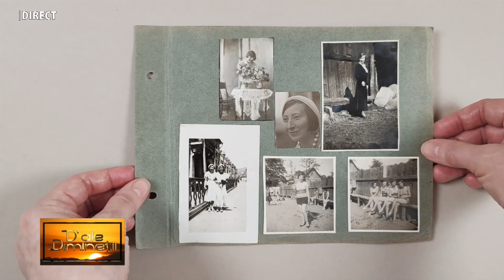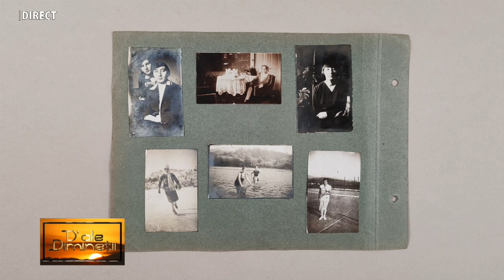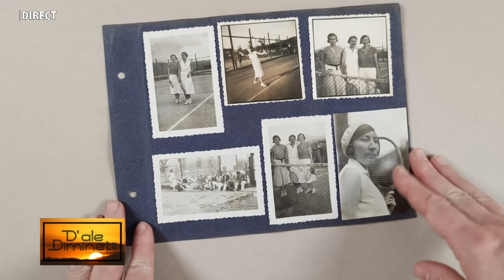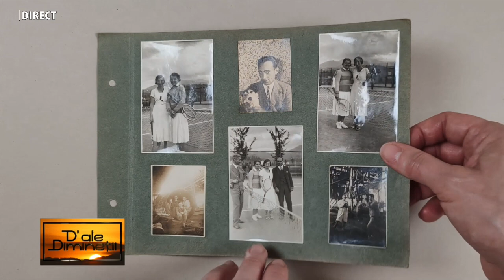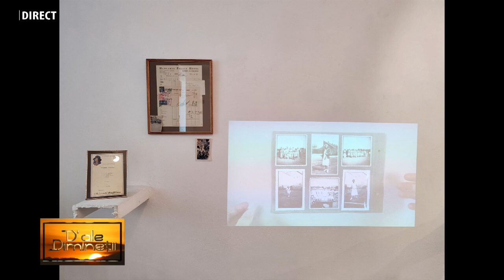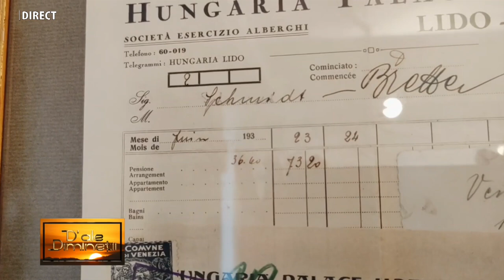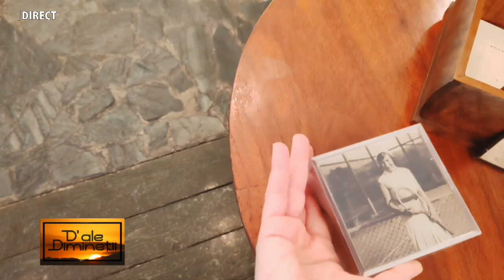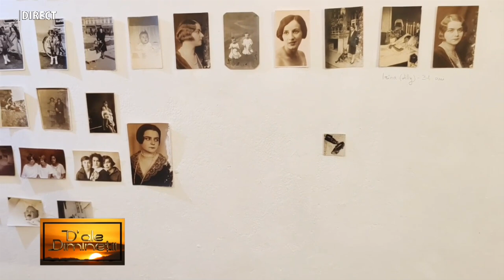KARIN GRÜN și ANDREI ROSETTI la emisiunea „D’ALE DIMINEȚII”, realizatoare IOANA POP.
En Bretter Alice, repulok!
Lici